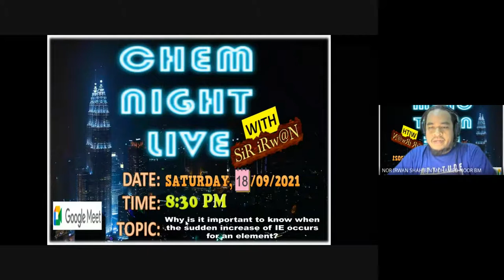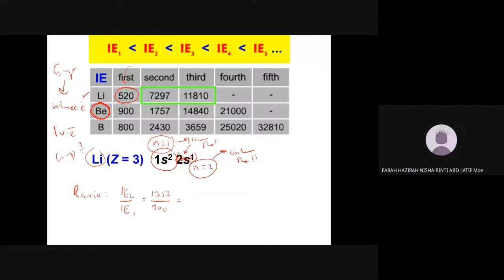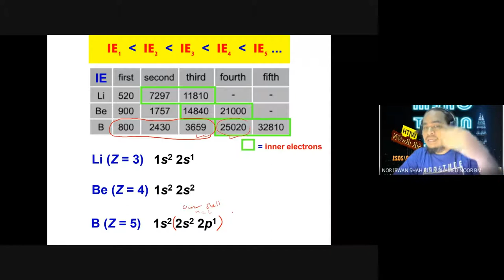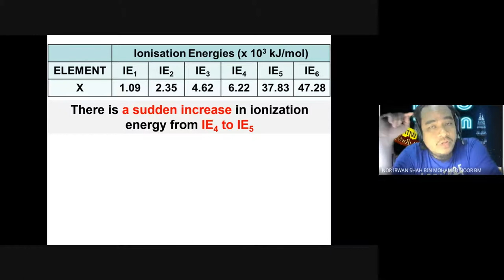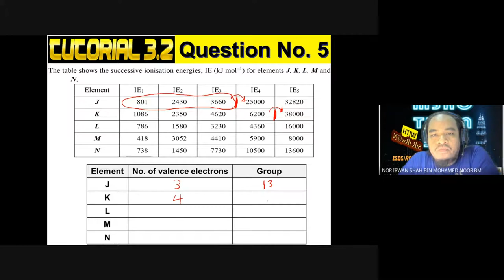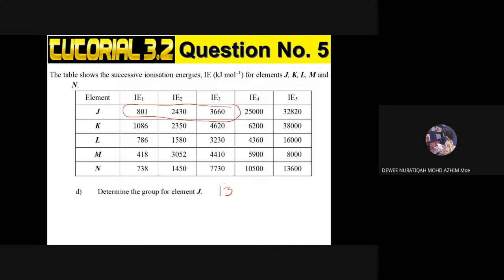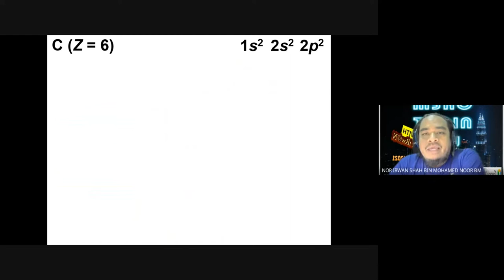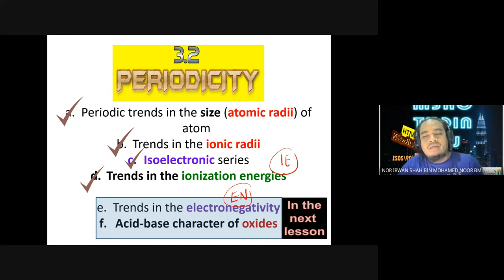CHEMISTRY SK015 | 3.2 Periodicity | Trends in Ionisation Energies | Part 3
At the end of this lesson, you should be able to deduce the electronic configuration of an element and its position in the periodic table based on successive ionisation energy data.

Remember, it's not a mystery. It's just CHEMISTRY.